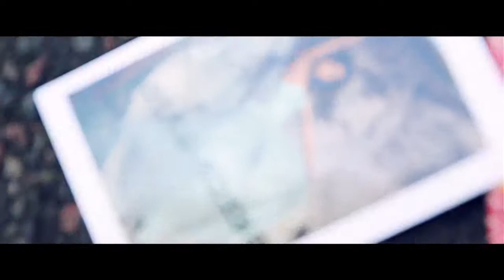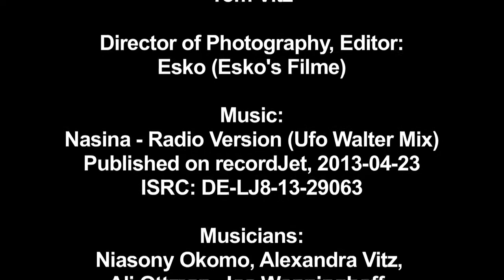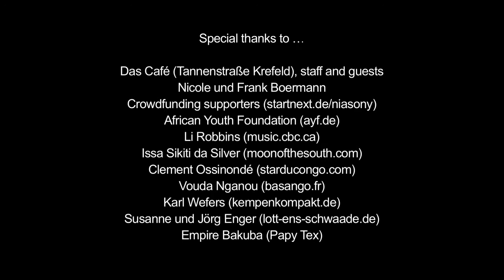Niasony Nasina Ufo Walter Mix Official Video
Niasony tells us a story about trickery and disappointment - a parable for the ongoing desperate situation in the Congo. Symbolized by a young girl who falls into the trap of a persuading "lover boy". Her message goes out to us: Nasina yebiyo - "I know you well" ...

Actors: Janine Nope, Preston-Bridge Stone, Sophie Brotmeier
Director, Producer, Screenwriter: Tom Vitz
Director of Photography, Editor: Esko (Esko's Filme)

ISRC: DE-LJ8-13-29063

Mixing and Sound design: Ufo Walter
Recording engineer: Martin Pauen, Rubin Studio Cologne

Das Café (Tannenstraße Krefeld), staff and guests
Nicole und Frank Boermann

Empire Bakuba (Papy Tex)

Niasony also likes to thank ...